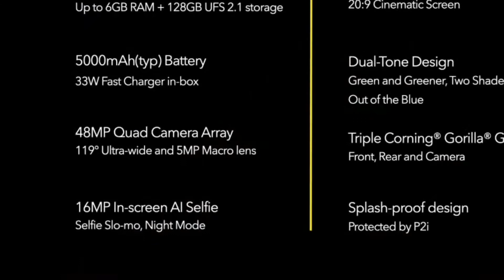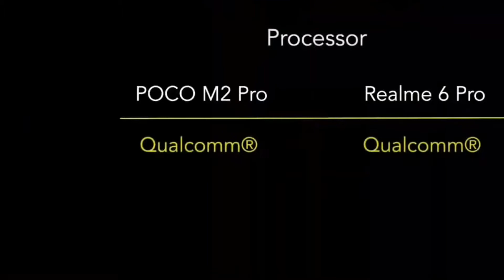Poco M2 Pro Review and Opinion in Bangla | কোন যুক্তি আছে এটার? আপনার কি মত জানান এক্ষণই